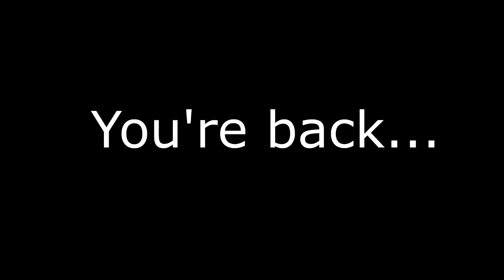Get out alive. Crossover edit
Idk how to explain this

Things used.
Filmography: John Wick. John Wick Chapter 2. Полицеский с рублёвки.